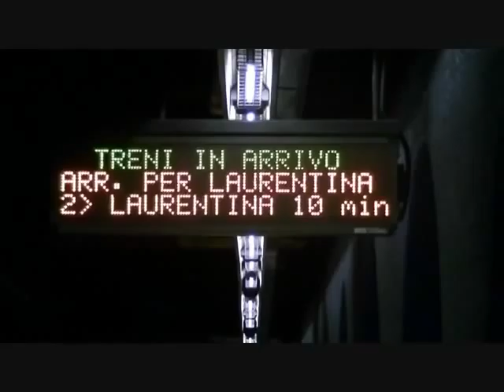CIAO ITALIA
A CHARBEL NASSIF FILM
FILMED IN ITALY SUMMER 2011